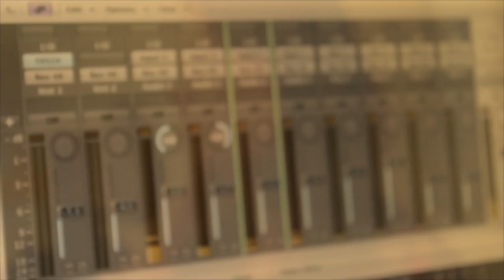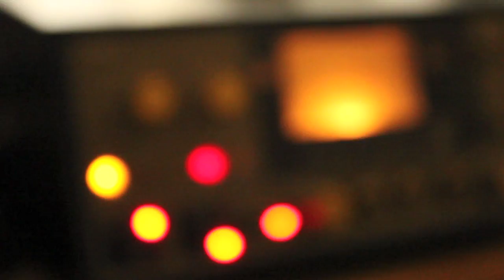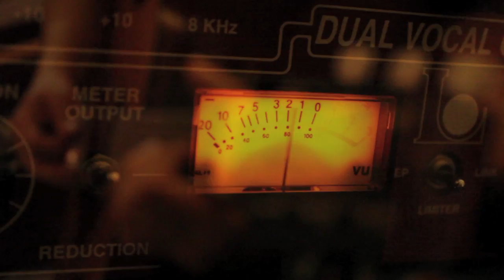Carrah Pre-Production "All I Want"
Carrah Flahive sings Joni Mitchell's "All I Want" in pre-production for her debut album, to be released in 2012.

Recorded in São Paulo, Brazil with Neymar Dias and Luiz Ribeiro on guitar.